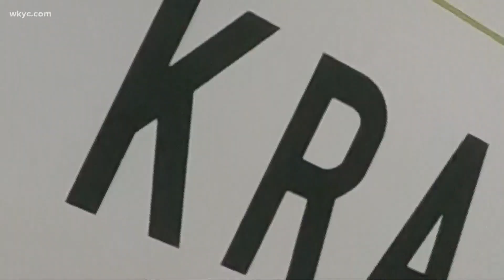3News contributor Emily Mayfield tries out the Krazy Fit workout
Forget about your workout and just have fun while you work up a sweat. Emily Mayfield shows us how.